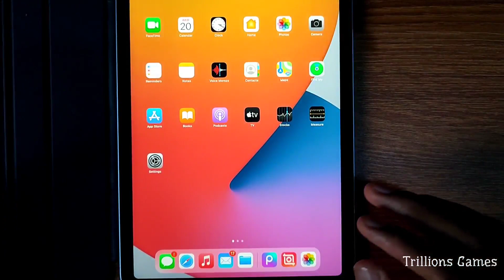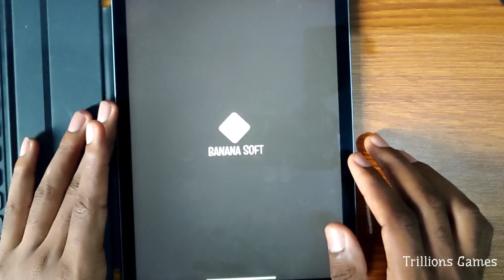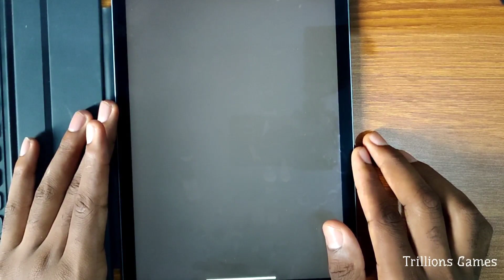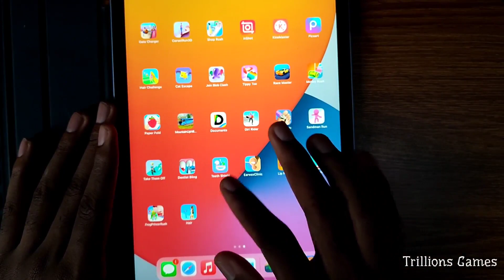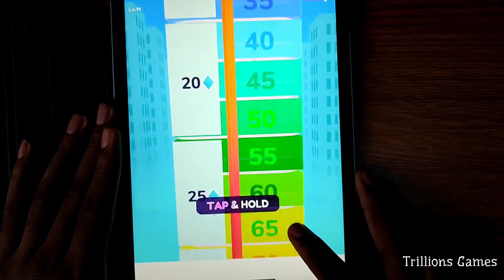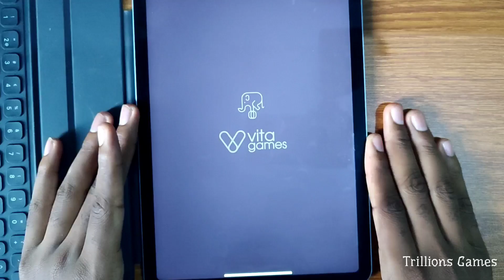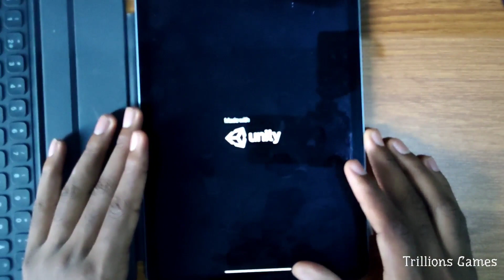Going Balls,Girl Rider,Brick builder 3D,Hair Challenge,Marble Run 3D,Squeezy Girl,Parasite Cleaner